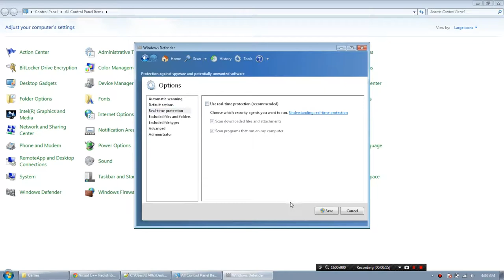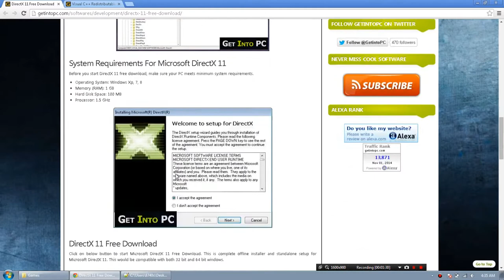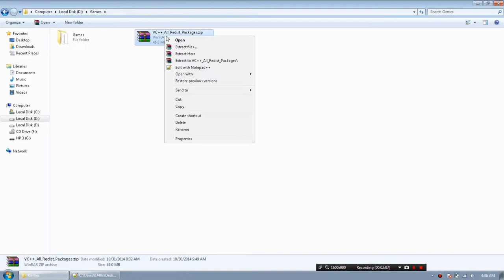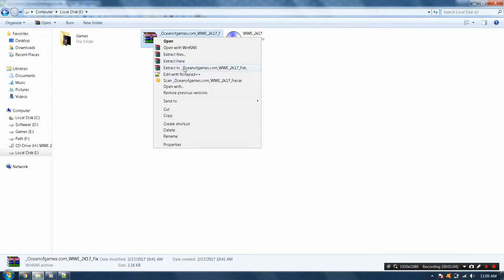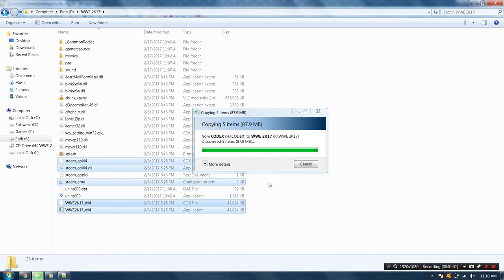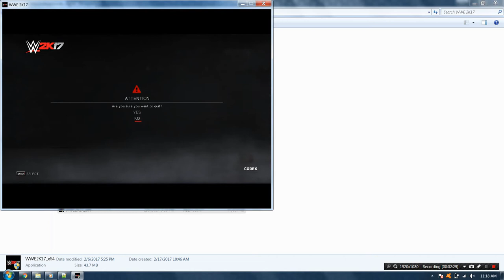HOW To Download WWE 2K17 For FREE With Proof (100% ORIGNAL)